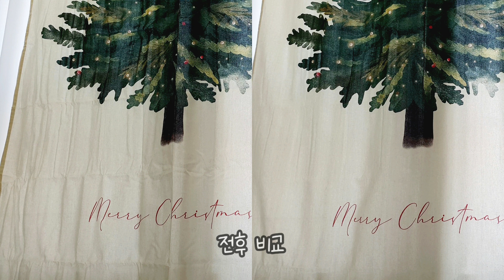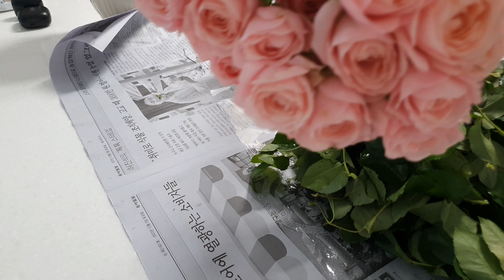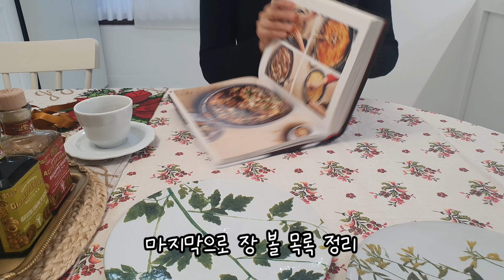Vlog | 기분 좋은 연말의 풍경 ❤️ Merry Christmas 연말 지름 Shopping Haul 연말 선물 추천 ☃️ 아스티에 드 빌라트, 아베다, 아쿠아 디 파르마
안녕하세요, 레지나입니다.
어느새 연말이 훌쩍 다가왔어요 🤗

틈틈이 가꿔나가고 있는 요즘의 시간들을
이번 영상에 담아보았습니다.

추운 날씨 항상 건강 유의하시고

* 영상에 등장하는 아쿠아 디 파르마 향수는
⠀장미향이 아니라 작약향입니다 🌸
⠀혼란드려 죄송합니다 🙏

Hello,
here's my normal but a little
special moments in the Jeju island.